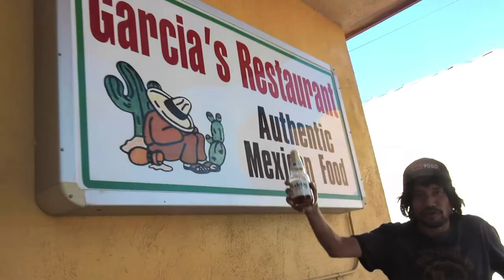Great French Toast in Tucson,AZ! Music & Food Explosion US Tour!【Subtitles】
Explosive musician KENMUJO US TOUR 2-12